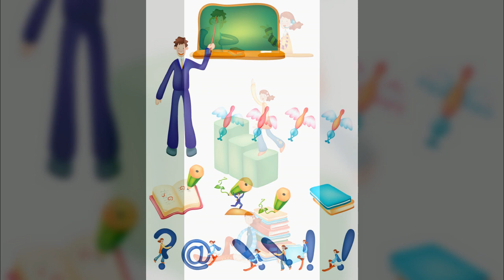일러스트10